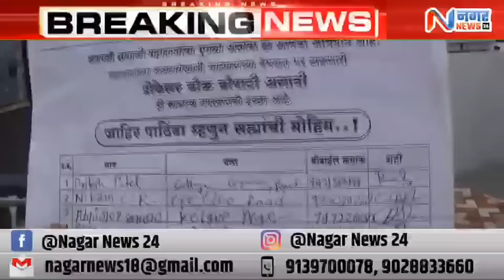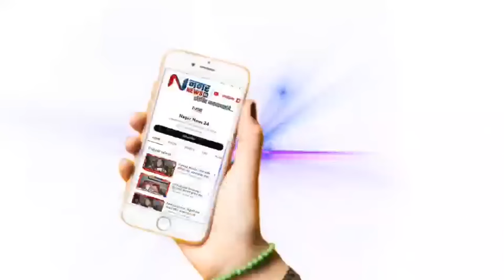अहमदनगर - प्रोफेसर चौकातील चौपाटी उध्वस्त होऊ नये यासाठी सह्यांची मोहीम